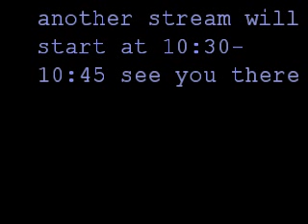PBR LIVE TODAY!!!!!-closed